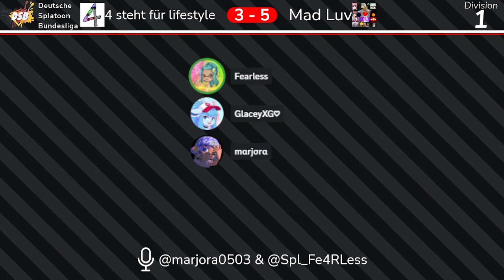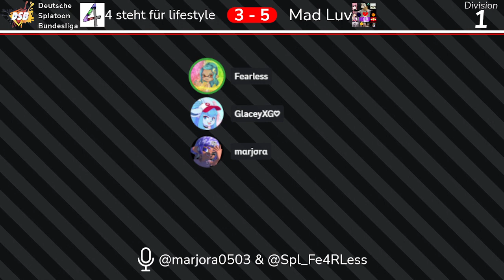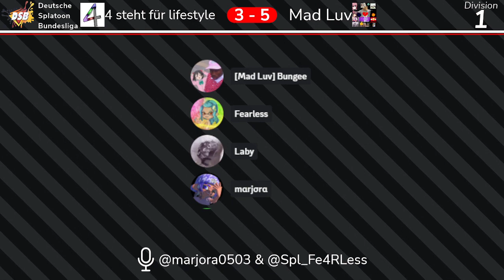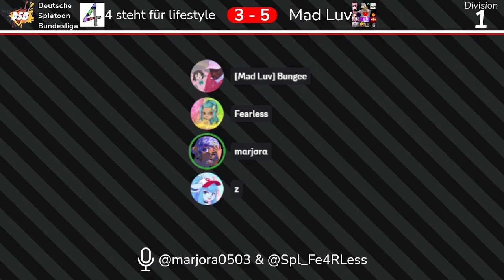Division 1 | 4 steht für lifestyle vs. Mad Luv | DSB Season 8 Woche 6 | Offizieller Stream!